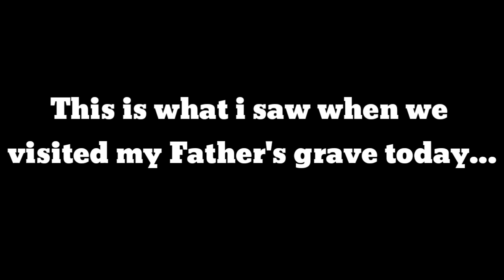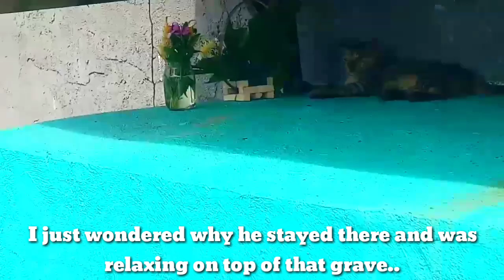Cat visits a grave in the cemetery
Cat visits a grave in the cemetery.We visited my Dad's grave today and we saw this kitty laying on top of the grave..He dont even moved even if so many people walking and taking pictures of him.Thats my first time seeing cat on top of the grave in the cemetery..The cemetery is really far from houses.I dont have any idea I tried to called him but he just stared at me..I just shared to all of you that maybe he also visited someone there..

Lingling Boy =Neutered
Langlang Boy=Neutered
Mingming Girl=Coming soon
Liam Boy= New kitten family member

Video Editing : Kinemaster
Camera Filming:Samsung J7+
Thumbnail Design: PicArt
Video quality=720p👈